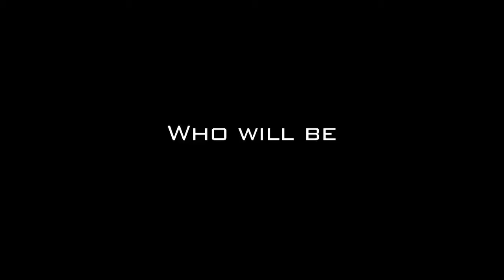Se Ri Pak: (Korean) Rd. 1 Wegmans LPGA Championship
Se Ri Pak talks about her first round 2 under 70 at the 2012 Wegmans LPGA Championship.